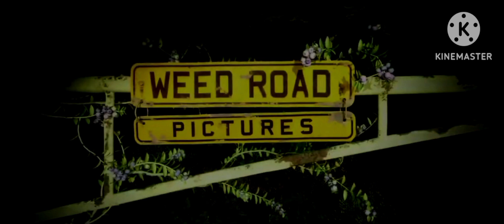Opening Logos - Among Us (2024)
Based on a 2018 online multiplayer social deduction game, Among Us, developed and published by American game studio Innersloth.